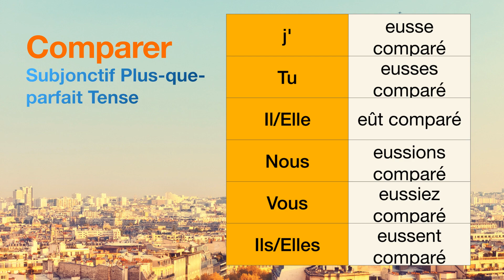How to conjugate Comparer (to compare ) in Subjonctif Plus-que-parfait tense.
The conjugations for Comparer (to compare ) in Subjonctif Plus-que-parfait are
j'eusse comparé
Tu eusses comparé
Il eût comparé
Nous eussions comparé
Vous eussiez comparé
Ils eussent comparé